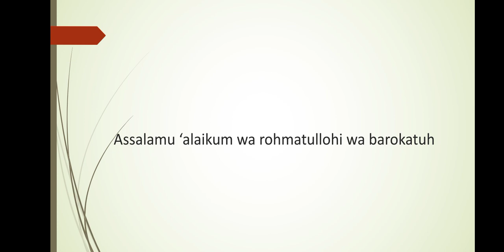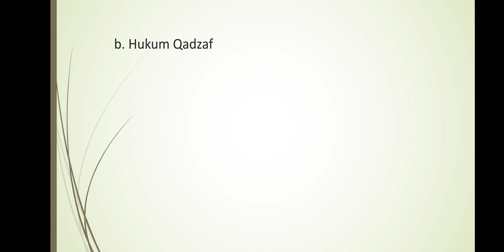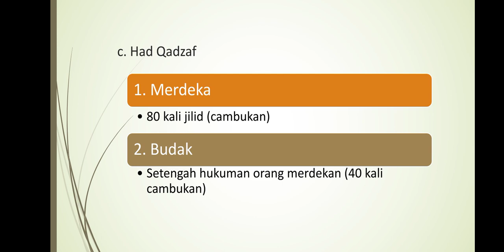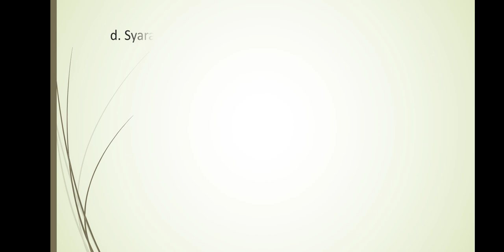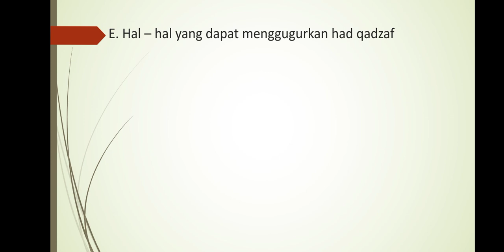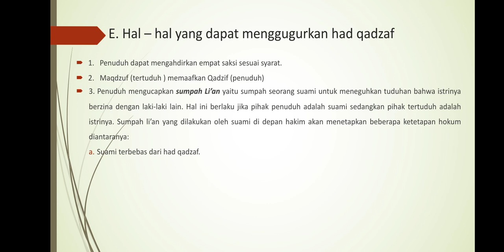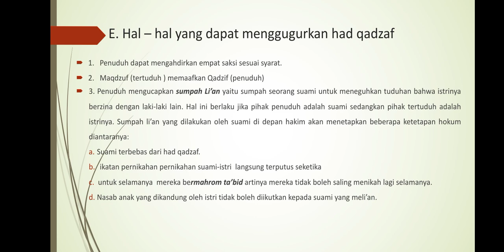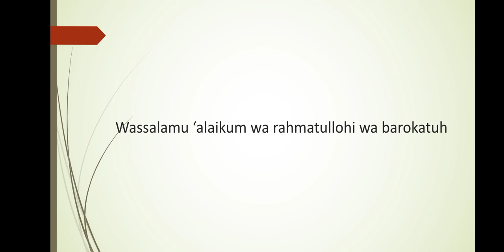Kelas xi Fikih Bab 2 Hudud Khodaf